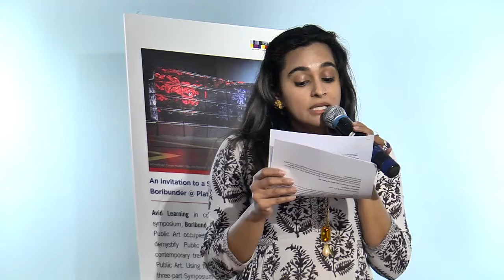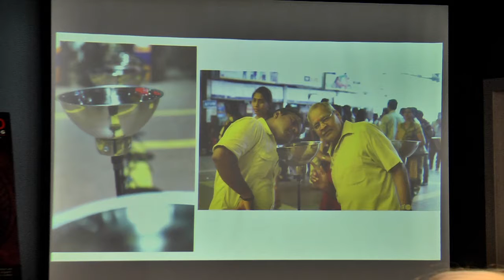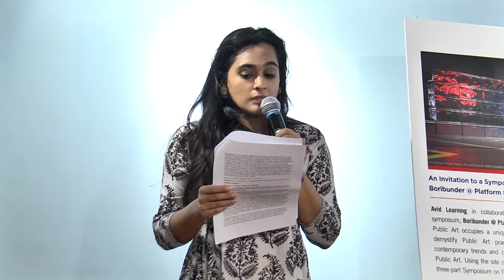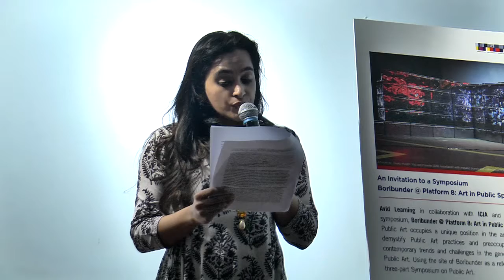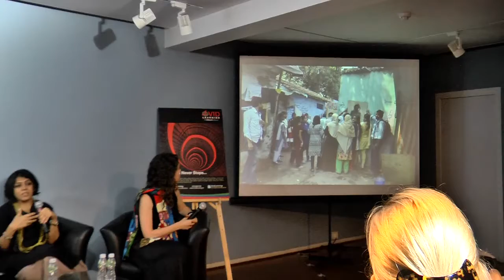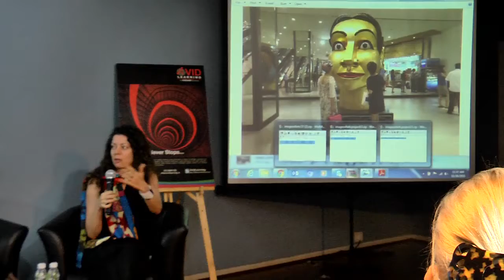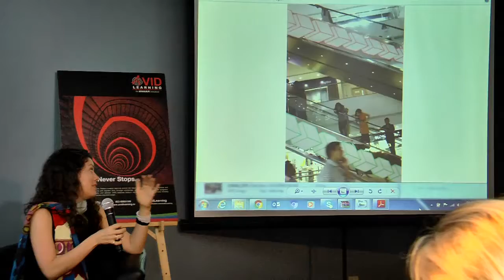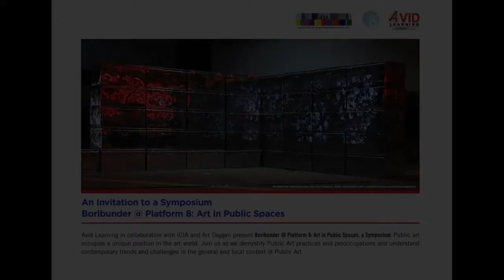Session 1: The Need for Public Art